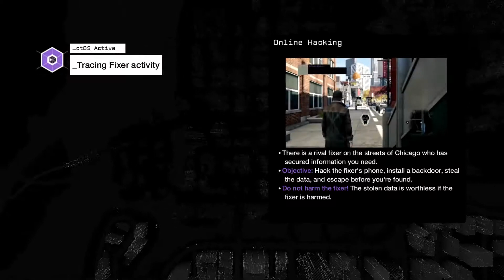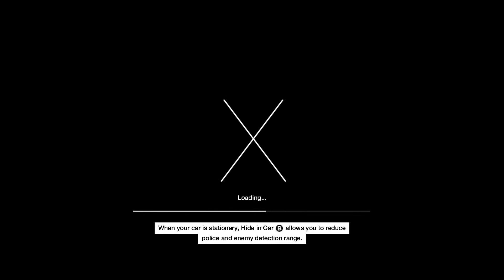Watch Dogs Walkthrough Part 13: Lambchops Is Dead!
Welcome to a new Watch Dogs walkthrough, people keep coming in our game, and lambchops is a dead